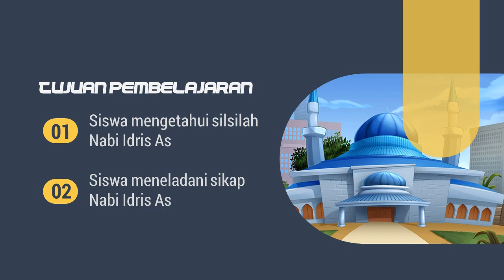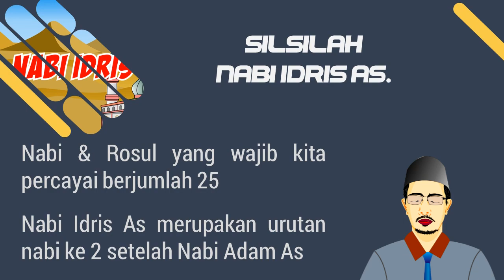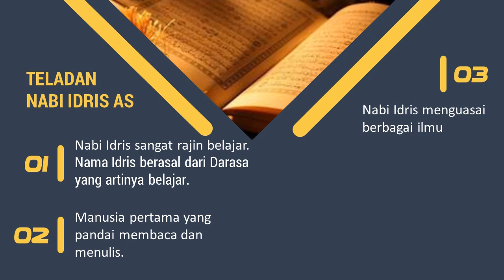PAI KELAS 1 SD - KISAH NABI IDRIS AS